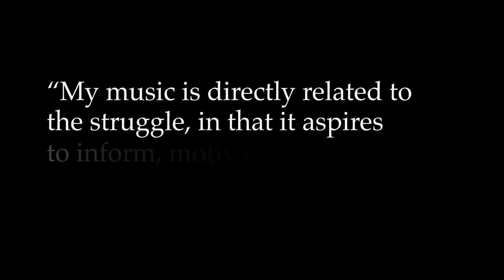Dr. Olly W. Wilson Memorial Video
Overview of the life of Dr. Olly Wilson as told by his son.  Dr. Wilson passed away on March 12, 2018.  He was an internationally renown composer and Professor emeritus from the University of California at Berkeley.  Olly is survived by his wife, 2 children, 6 grandchildren and 2 sisters.  This video was produced by family friend and next door neighbor Bradley Berman.